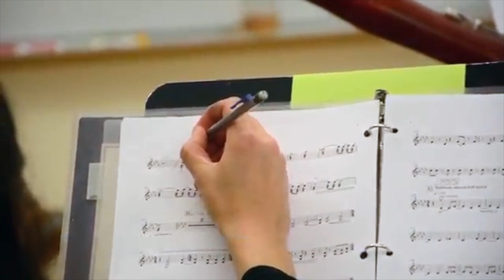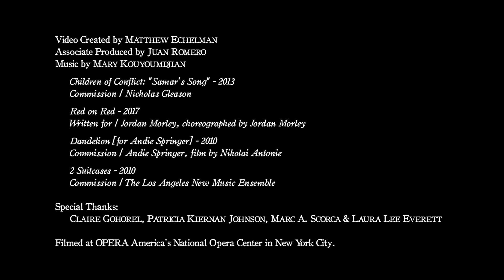Meet the Composer: Mary Kouyoumdjian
Mary Kouyoumdjian describes her pathway to becoming a composer and the genesis of her latest opera, “Adoration,” based on the film by Atom Egoyan and written in collaboration with librettist Royce Vavrek.

“Adoration” earned Beth Morrison Projects a 2018 Commissioning Grant for Female Composers. The grant was awarded through OPERA America’s Opera Grants for Female Composers program, which is funded by the Virginia B. Toulmin Foundation. Since its inception in 2013, the program has awarded nearly $1 million to support the development of operas by women.

To learn more about OPERA America's Granting programs,